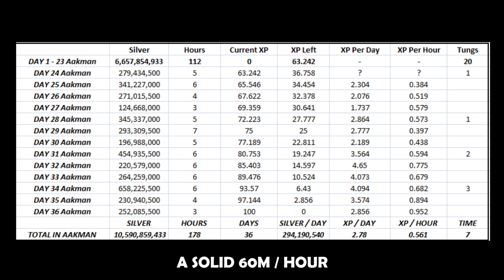BDO PS4 | 10 Billion Silver in 30 Days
Aaaaand its all gone...

If you like what you see in my bdo ps4 videos follow me on

I stream 3 times a week, you can find my schedule on the twitch page, see you there.